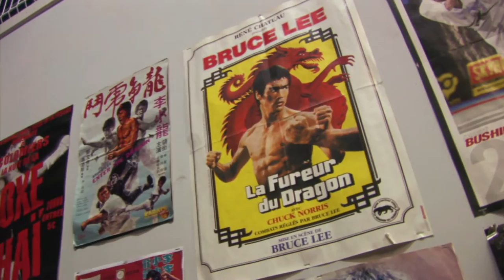Sifu Taky Kimura of the Jun Fan Gung Fu Institute of Seattle in Colomiers France in June 2013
The Jun Fan Gung Fu Institute with Sigung Taky Kimura, Sifu Andy Kimura, and Sifu Abe Santos in Colomiers, France in June 2013 to promote Si Jo Bruce Lee and his art and philosophy of Jun Fan Jeet Kune Do from Seattle and promote the Bruce Lee JKD App.